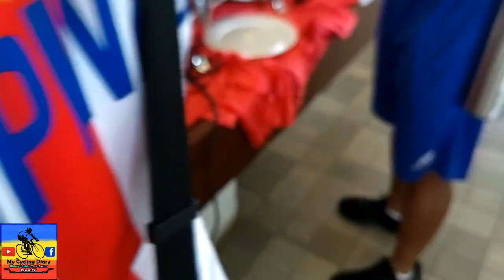Philippine Cycling Team Training Day Day 3 in Siem Reap, Cambodia SEA Games